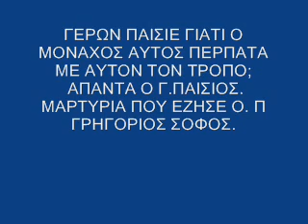Γέροντα Παΐσιε, γιατί ο μοναχός αυτός περπατά με αυτόν τον τρόπο; | π. Γρηγόριος Σοφός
ΓΕΡΩΝ ΠΑΙΣΙΕ ΓΙΑΤΙ Ο ΜΟΝΑΧΟΣ ΑΥΤΟΣ ΠΕΡΠΑΤΑ ΜΕ ΑΥΤΟΝ ΤΟΝ ΤΡΟΠΟ. Π.ΓΡΗΓΟΡΙΟΣ ΣΟΦΟΣ.